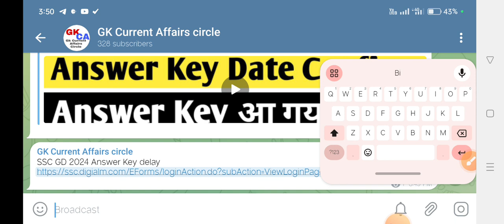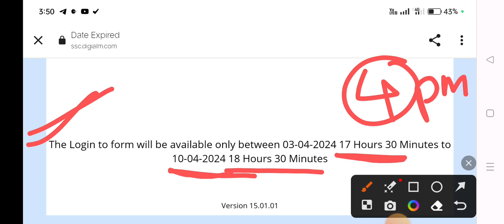SSC GD 2024 Answer Key Date and Timing Change